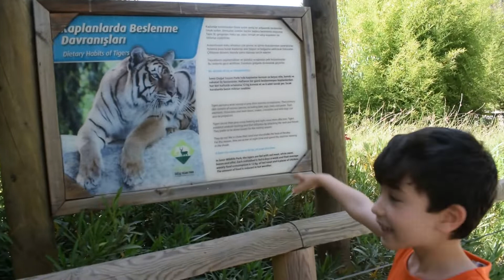ece ceylin & brothers İzmir Doğal Yaşam Parkı gezimiz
Ece Ceylin Ve Ege Gürkan